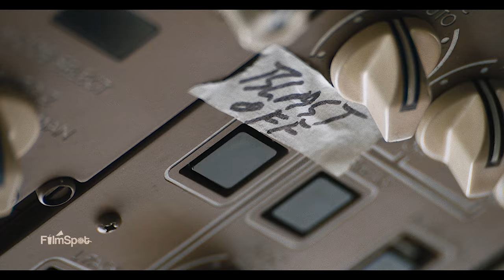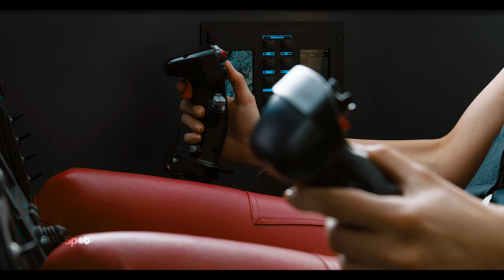FAST AND FURIOUS 9 : 8 Minute Extended Trailer (4K ULTRA HD) NEW 2021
8 Minute Trailer for Fast And Furious 9 in 4K ULTRA HD Quality Starring Vin Diesel

Plot : Dominic Toretto and his crew join forces to battle the most skilled assassin and high-performance driver they've ever encountered -- his forsaken brother.